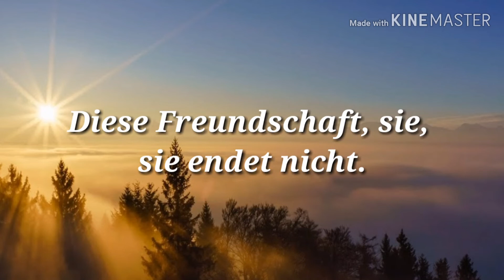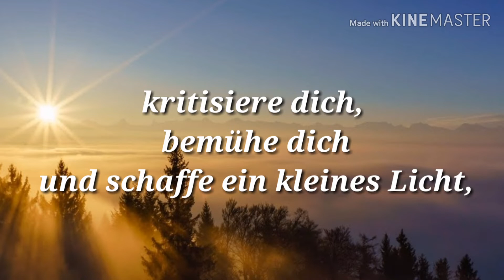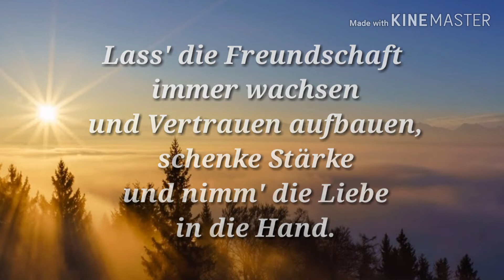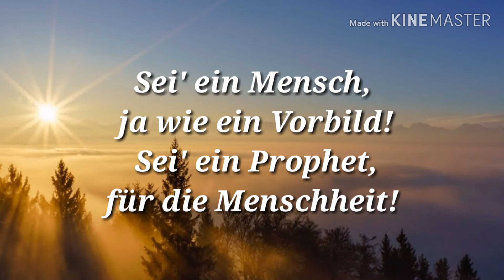Cheyenne - Mensch gegen Mensch (Official Lyrics)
Ich habe mein eigenes Lied selbst geschrieben, mit einem guten Freund zusammen komponiert & gesungen, ich würde mich seeeehr freuen, wenn Ihr mir einen "👍" dalassen würdet, wenn es euch gefällt, es teilt & mich abonniert! 😊💝

(Bin gespannt auf euer Feedback). 🙈